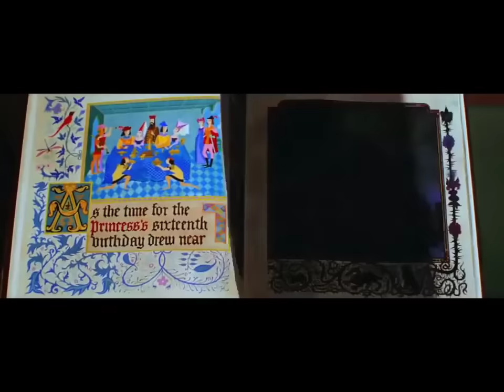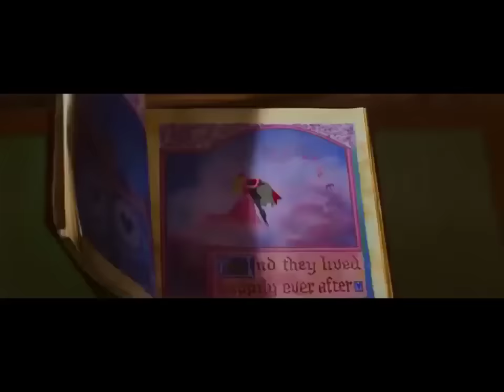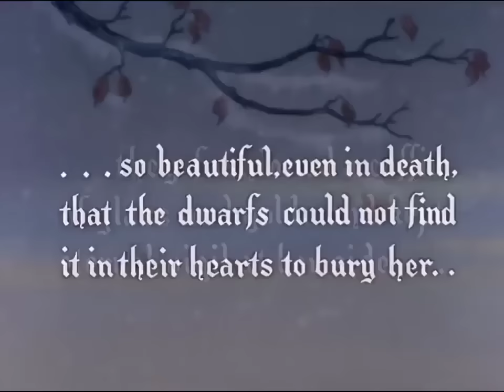PINOCHO PELICULA COMPLETA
PELICULA COMPLETA PINOCHO